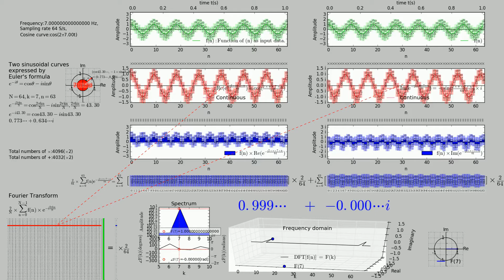Spectral offset of the Fourier transform is changed by frequency( from7 to 8 Hz)